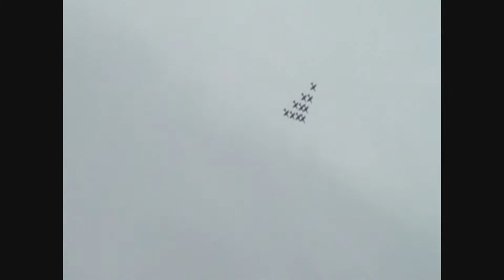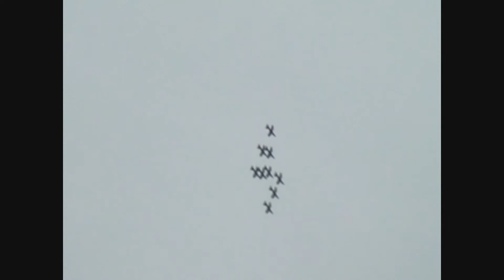KLU052 Frecce-Tricolore03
Friday & Saturday 20 & 21 June 2008: aircraft show of the Royal Netherlands Air Force, de Nederlandse Koninklijke Luchtmacht.
In static show and air show together nearly all NATO partners were present.

Websites
English